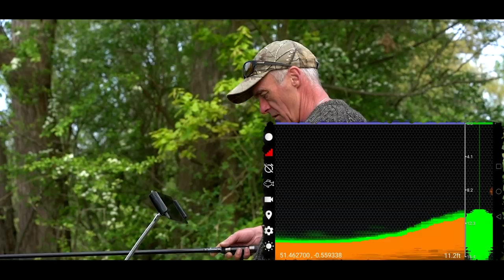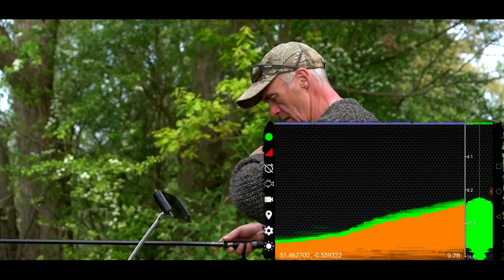New TF Gear Carp Fishing Feature Film - Wraysbury The Return With Dave Lane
In this full length movie we join Dave Lane of Total Fishing Gear on the banks of the mythical Wraysbury in search of it's legendary big carp!!

Filmed in conjunction with Carpology Magazine, this hour long video special features many exciting carp captures plus Laney's essential tips and tackle choices, that have helped him land more and bigger carp than practically any other UK angler has.